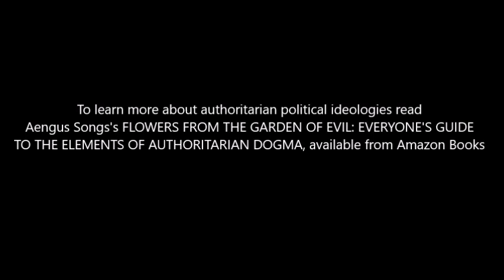Authoritarianism 101.6: Marx, Morality, and Metaphysics. Why Marxism Always Self-Destructs.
To learn more about Marxism and other authoritarian ideologies read Aengus Song's FLOWERS FROM THE GARDEN OF EVIL: EVERYONE'S GUIDE TO THE ELEMENTS OF AUTHORITARIAN DOGMA, available from Amazon Books by clicking

FOR A QUICK INTRODUCTION to the subject of authoritarian intellectual manipulation please